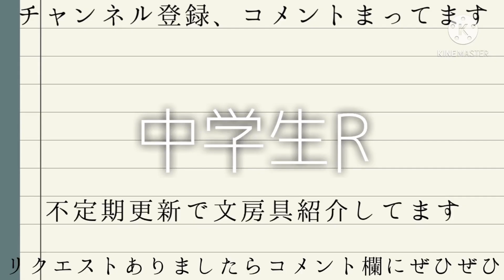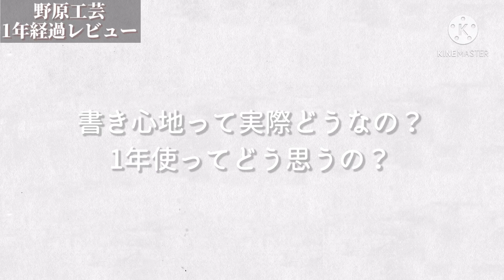【経年変化】野原工芸、桜のシャープペンシルを買って一年が経ちました。どのような変化が見られたのか紹介します。【文房具】【シャーペン】【ボールペン】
野原工芸さんのサイト

本日の一言
登録者1100人ありがとうございます。
春休みに入りました。
動画投稿頑張ります💩💩！！

編集ソフト:キネマスター
サムネ作成:phonto